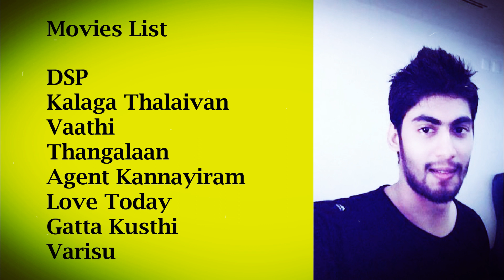Actor Tharshan Thiyagarajah Lifestyle | Age , wife , Family , Net Worth | Ideal Photo session